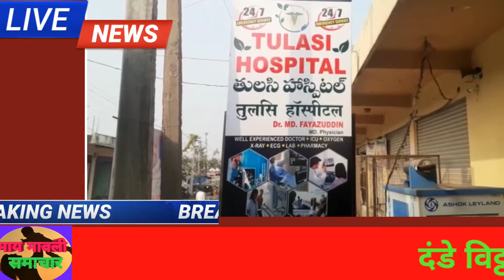बेला मंडल केंद्र में प्राइवेट अस्पताल का विधायक जोगू रामन्ना ने उद्घाटन किया।